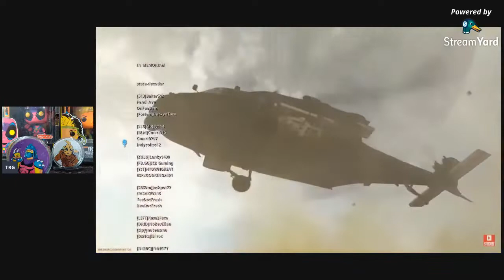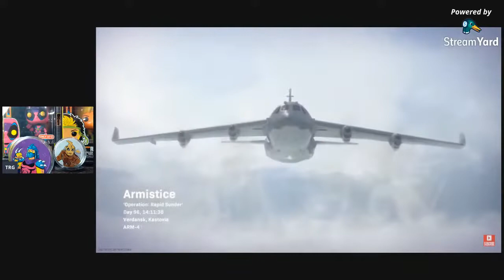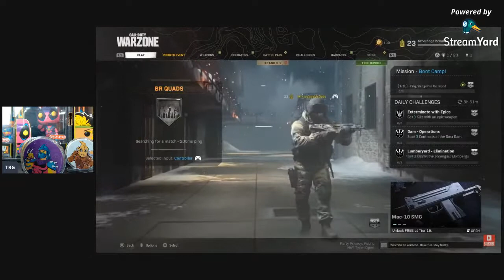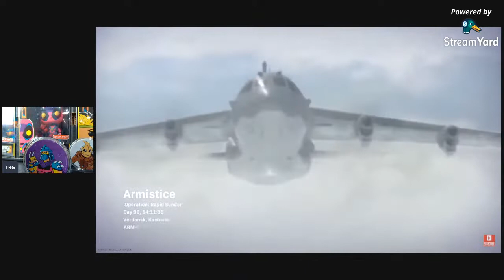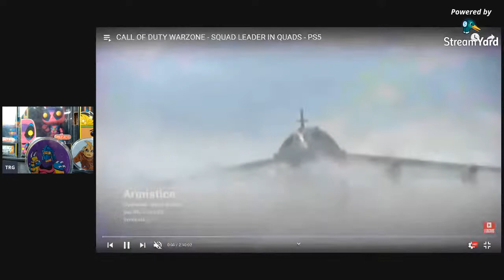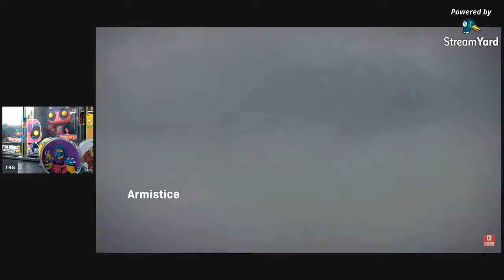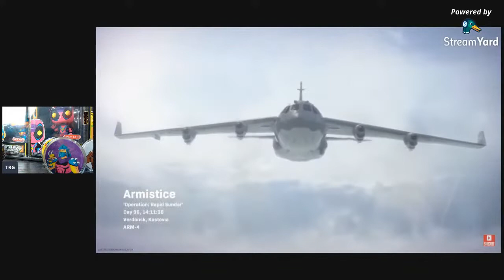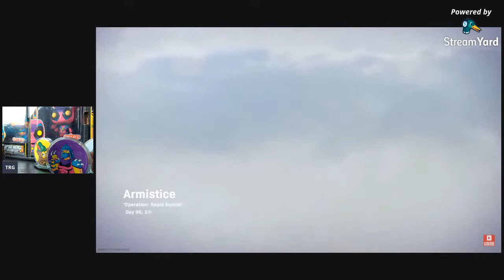MY FIRST FUNKO SODA AUCTION LIVE TONIGHT!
2. FOLLOW "THEREASONABLEGENTLEMAN"